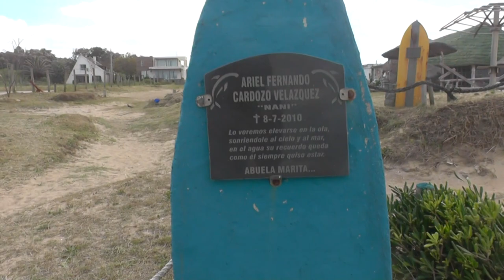Diversão de Longboard Clássico em La Paloma Uruguay | Torelly Vlogs 11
Um dia de Surf de Longboard Clássico em La Aguada - La Paloma Uruguay, essa região é o playground do Pranchão, aos poucos tentando evoluir no surf de long, esse design criei para o noserider.